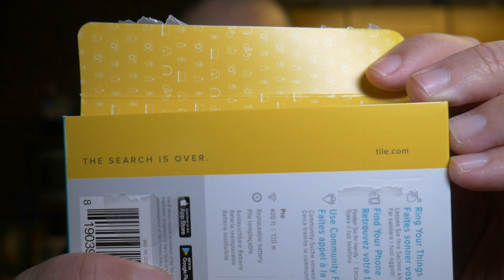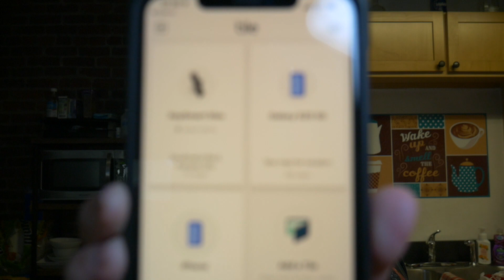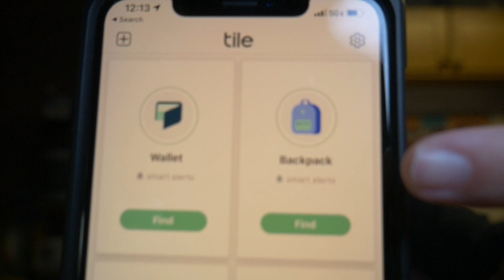The Tile Performance Pack (1 Tile Black Pro, 1 Tile Slim)